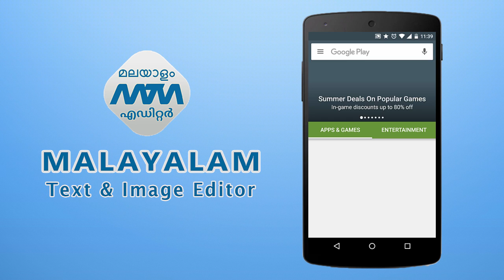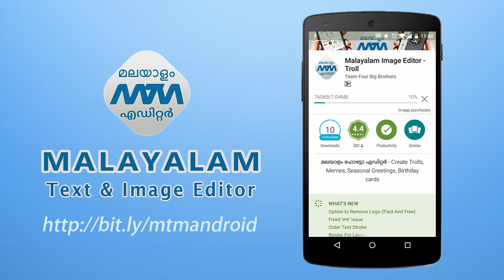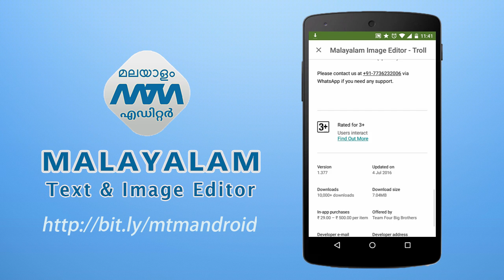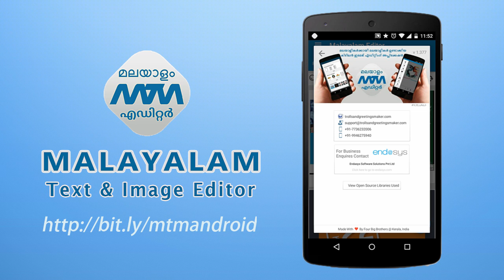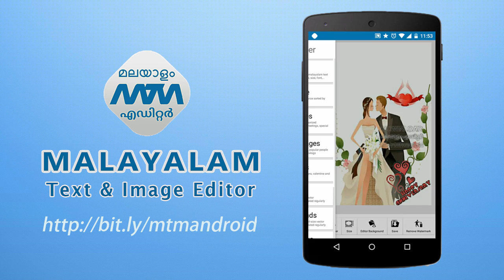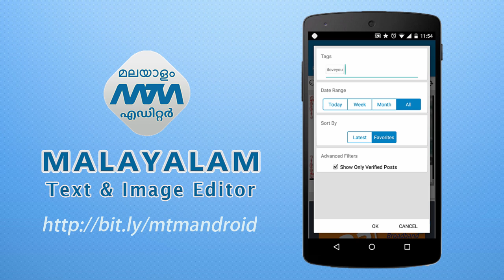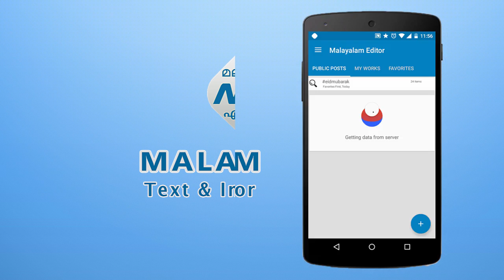MTM - Malayalam Text and Image Editor Android Tutorial - Part 1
MTM Malayalam Troll maker basic tutorials.
How to use Malayalam Image Editor Android Application tutorial part 1.
How to make malayalam trolls, Android app tutorial.